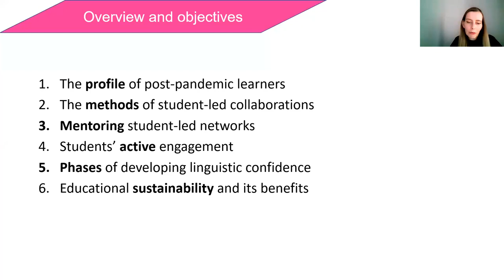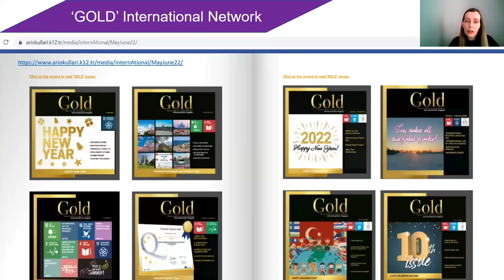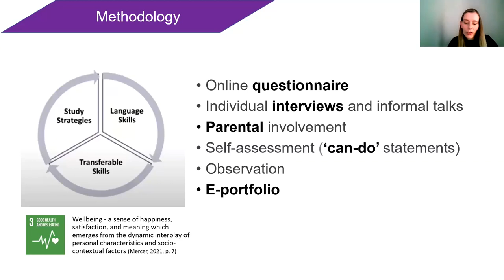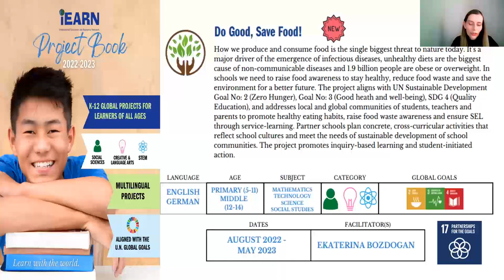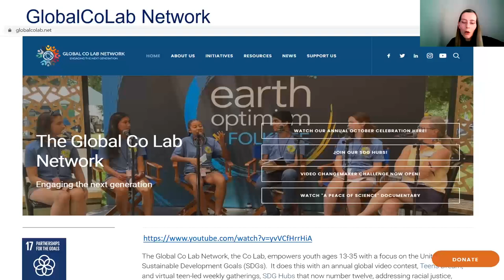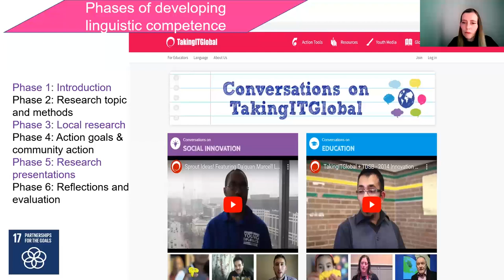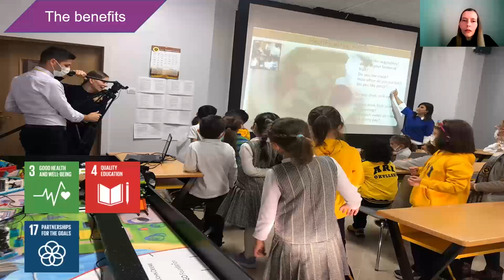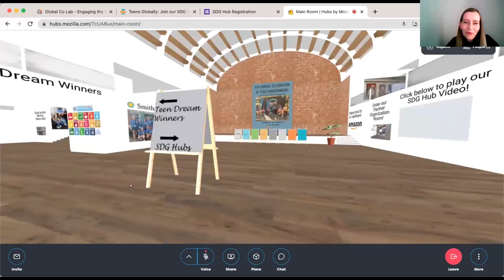Developing linguistic confidence through international student-led networks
This session by Ekaterina Bozdogan took place at the online Future of English Language Teaching Conference (FOELT), organised by Trinity College London and Regent’s University London. You can learn more about the annual event

Developing linguistic confidence through international students-led networks
The fact that students acquire linguistic skills of effective communication best through collaborating with their peers is undeniable. However, many teachers underestimate the value of international collaboration considering it a time-consuming workload and potential disbenefit for language learners with immediate goals. This study focuses on how international networks in post-pandemic 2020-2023 developed students’ linguistic confidence and digital competencies in line with SDG#3, SDG#4, and SDG#17.

The Community:
Our school has been implementing international collaborations through student-led networks such as iEARN, GlobalCoLab, and TakeItglobal.
Students form teams in which each member has a real task – a writer, a vlogger, a photographer, a communicator, a project developer, etc. These tasks rotate regularly so that every student can master his skills. All learners meet at project-based hubs to realize their potential as global citizens by sharing their solutions at national, local, international, and global levels.
Students offer solutions to real-life problems using a foreign language as a tool for effective communication. Since students make collaborative decisions, the application of project-based activities is flexible concerning national and global agendas.
The role of a teacher comprises the attributes of a language mentor who is well-equipped with ESD methodology and promotes sustainable learning in alliance with SDGs.

The benefits:
The two-year collection of ‘GOLD’ (Global Ownership of Learning and Development), an international online kids magazine, reflects ‘The head, the hands, and the heart’ approach, meeting students’ academic and socio-emotional needs of self-development; international cross-curricular collaborations include students-generated surveys, presentations, video interviews, digital exhibitions, and podcasts.
Collaborative learning serves every learner’s goals in that s/he realizes the requisite for linguistic literacy, accuracy, and digital competence. Students feel emotionally attached to their progress throughout the creative process, thus becoming more confident users of a foreign language.

The presenter, Ekaterina Bozdogan is an EFL Teacher and Project Coordinator in Ari Private Schools, located in Ankara, the capital city of Turkey. She has been running international projects and collaborations through global student-led networks which reflect the philosophy of global citizenship and promote SDGs and ESD at local, national, international and global levels.